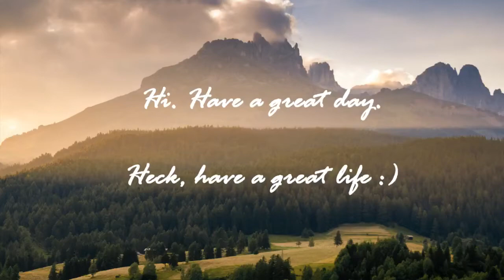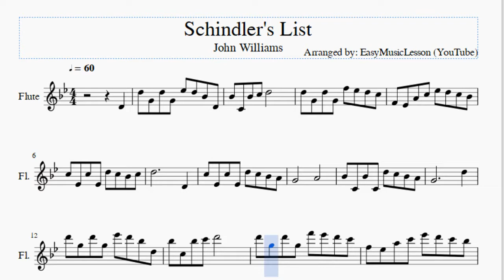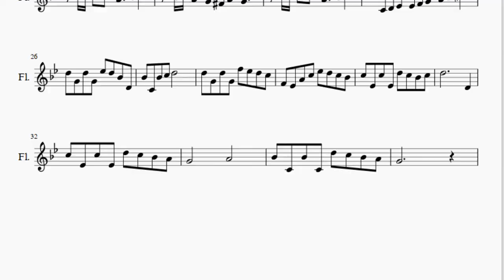Flute Sheet Music: How to play Schindler's List by John Williams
Here is a sheet music/tab video on the song Schindler's List by John Williams on the flute. A flute sheet music arrangement which is transposed to notes that are easily played by flute, for the song Schindler's List by John Williams.

EasyMusicLesson teaches you to play the your favorite instrument, through well-arranged sheet music so that you too can learn how to play Schindler's List by John Williams on the flute as fast as you can. A flute sheet music with backing tracks to help your play the song better.